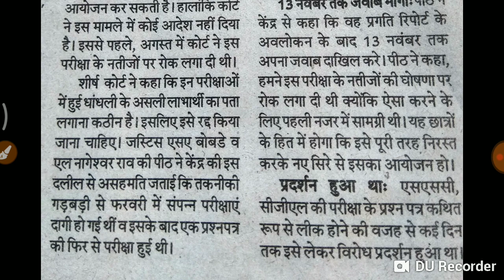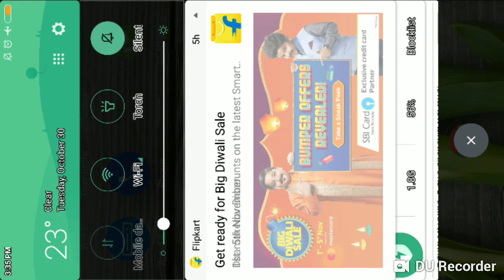SSC CGL -2017 की परीक्षा सुप्रीम कोर्ट ने रद्द करने का परामर्श दिया।नये सिरे से परीक्षा होगी।